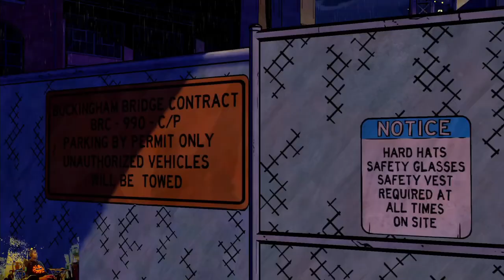(Story) Belly Full of Stones Trophy | The Wolf Among Us